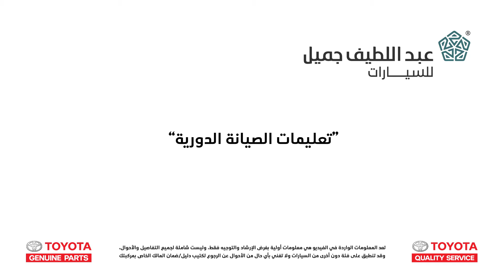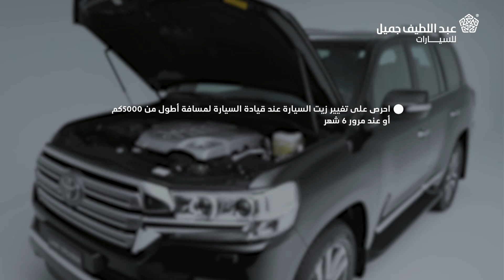تعليمات الصيانة الدورية | صنها بنفسك Toyota DIY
يتم إجراء الصيانة الدورية للسيارة حسب جدول الصيانة المرفق في كتيب السيارة